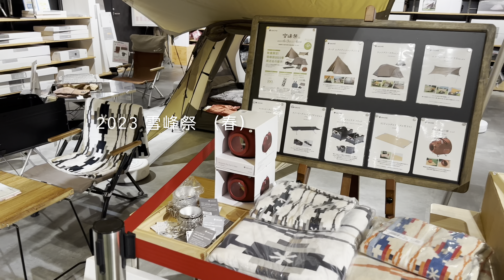東京最大戶外露營用品店朝聖-ALPEN Tokyo ( Land Nest 購入）